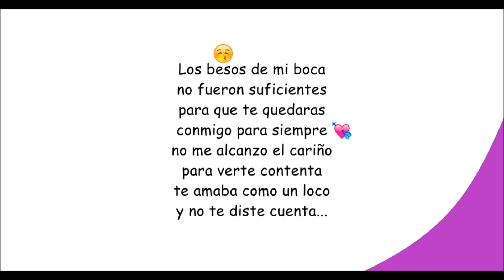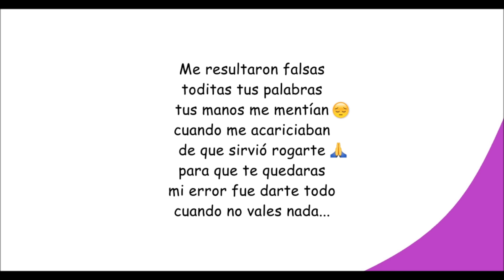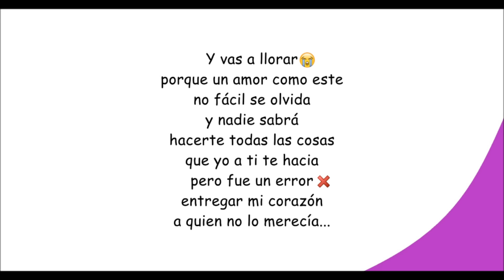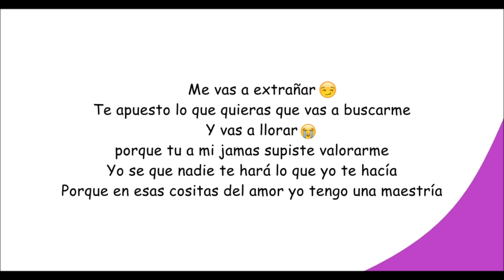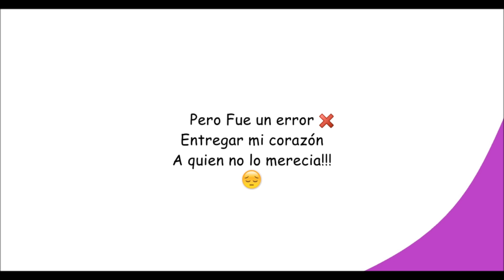Yiyo Sarante -Me vas a Extrañar (LETRAS)(Salsa 2017)